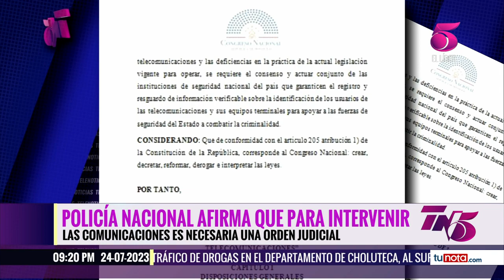Policía insiste que no habrá intervenciones telefónicas sin orden judicial